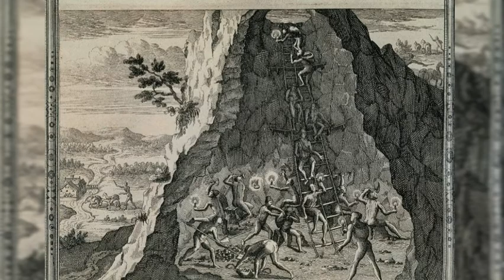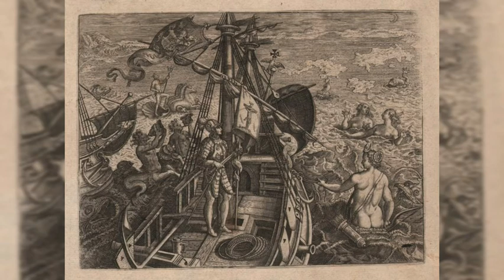வரலாற்றில் மறைக்கப்பட்ட உலகின் வித்திசாமான கலாச்சாரங்கள்.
In this video explain about ancient different of culture.
Keep supporting.